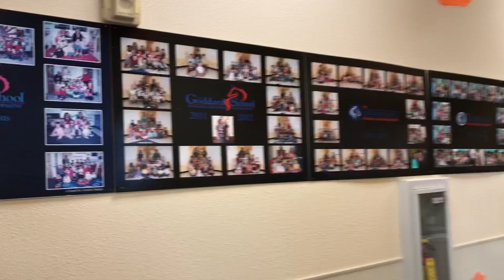Emily Thanksgiving celebrations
Emily’s school celebrated thanksgiving 2019